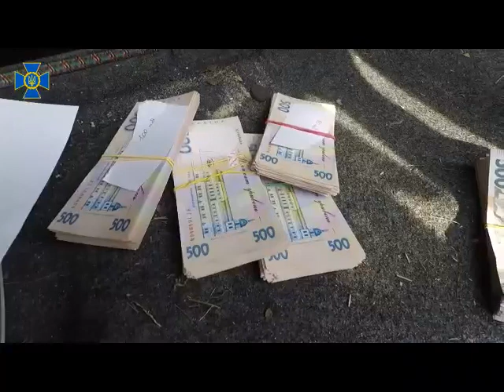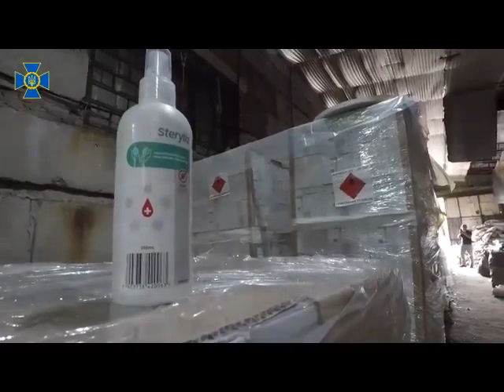У Дніпрі псевдоволонтери продали гумдопомоги на мільйони гривень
Двоє мешканців Дніпра організували схему незаконної реалізації гуманітарної допомоги, яку вони отримували з країн ЄС.
Залучалися до благодійності і українські виробники – на них писались листи з проханням надати допомогу власною продукцією для потреб ЗСУ та територіальної оборони.

Незаконна оборудка почала працювати на початку війни.
«Ділки» реалізовували від продуктів харчування до дезінфікуючих засобів. Консерви, заморожену курятину, антисептики – все, що повинно було потрапити на передові позиції для українських військових, без докорів совісті розпродавалося. «Благодійники» встигли заробити близько 850 тисяч гривень. Їм загрожує  від 5 до 7 років.